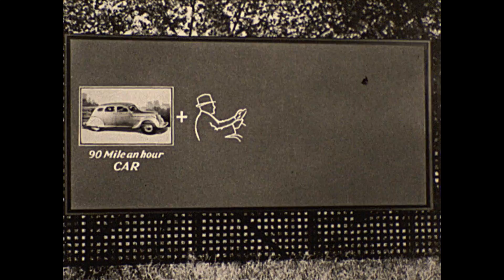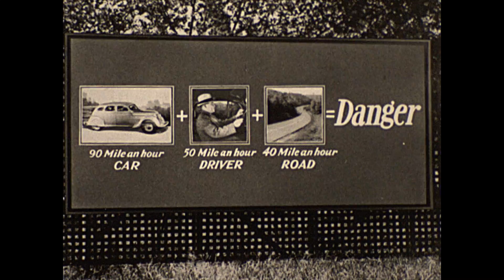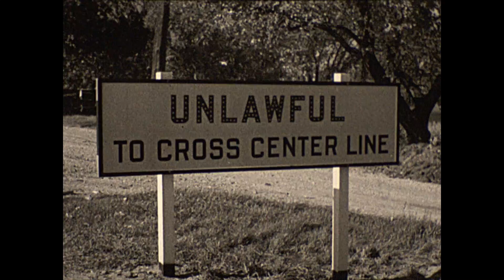1938 Michigan State Highway Department film: Safer Roads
Vintage Michigan Department of Transportation (then called the Michigan State Highway Department) film from 1938 discussing the innovations of the time to increase roadway safety.